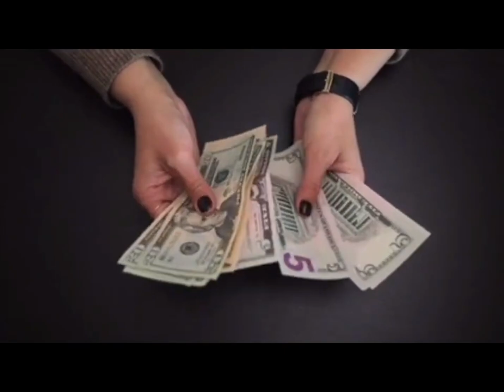शुक्रवार गेहूं के 21 दाने फेक दें यहां रोडपति भी होंगे करोड़पति//